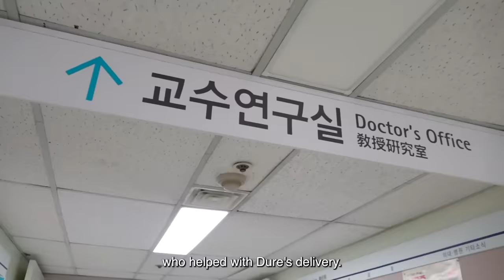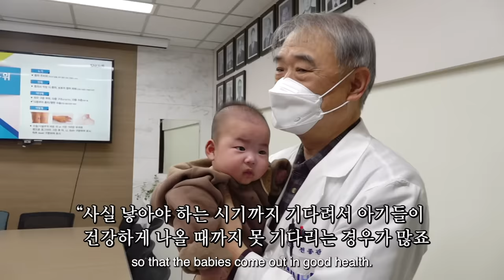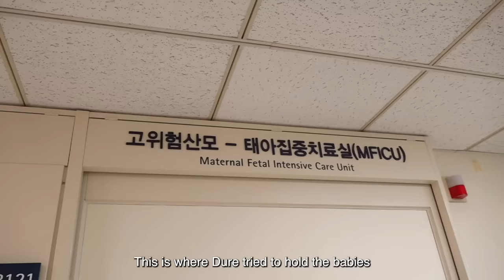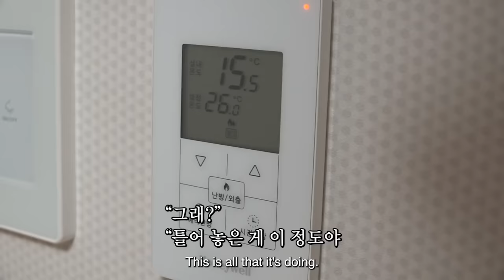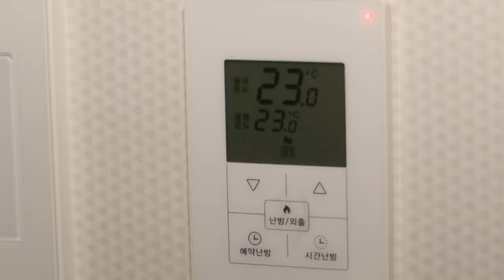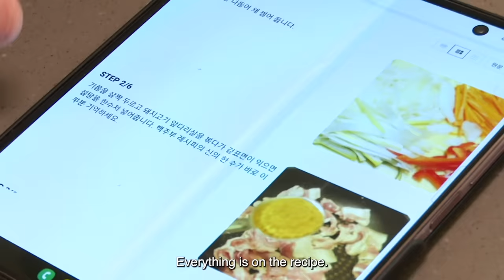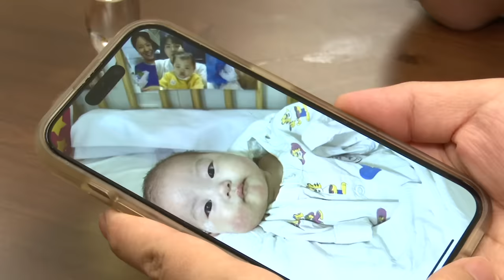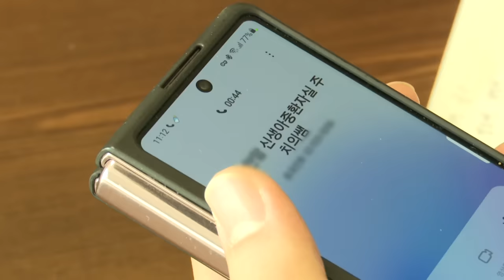[Episode 4] A Korean couple raising quadruplets | couple vlog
As South Korea's total fertility rate is 0.78, it's not common to see parents raising more than two children in Korea. But here's a couple with four babies. A Korean couple with quadruplets are struggling with a war-like parenting.

Air date: Mar 2nd, 2023